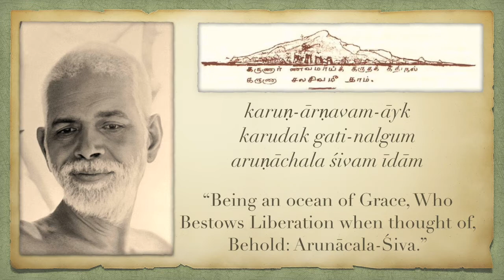Ananya-Bhakti: “Blown Away”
I haven't been posting much lately because I've made a breakthrough in practice that just has me blown away. In fact, I've been too blissed out to even get into making videos, which is why I haven't posted in a few days.

This is the best yet. I'm riding on a beneficial transit—Sun trine natal Moon—but still, I have reached the spontaneous stage of Ananya-bhakti, and it's great.

Everyone has a need for ecstasy, and throughout my life I have explored practices that reliably lead to ecstatic experiences. Ananya-bhakti is different, however, because it doesn't lead to experiences but an ecstatic state of being.

The difference is crucial. Experiences are always dualistic and temporary. Self-consciousness is nondual and in principle, unlimited in duration. We'll see how that works out.

The expression "blown away" comes from Buddhist literature, where the Buddha used the simile of refining precious metals to describe the process of purifying consciousness by meditation. It was picked up by jazz musicians in the late 1950s and '60s, and spread widely through psychedelic drug culture.